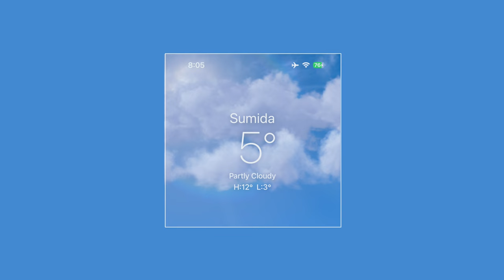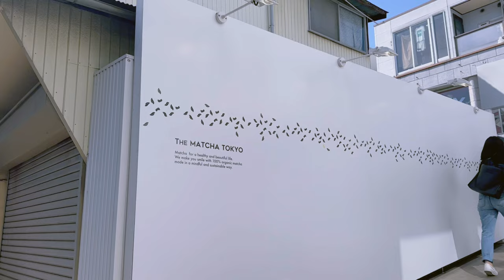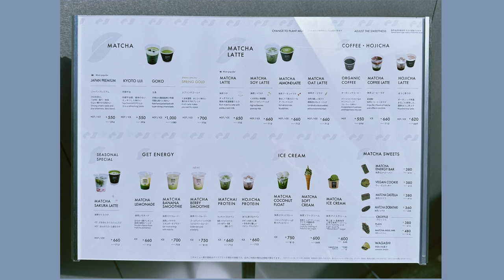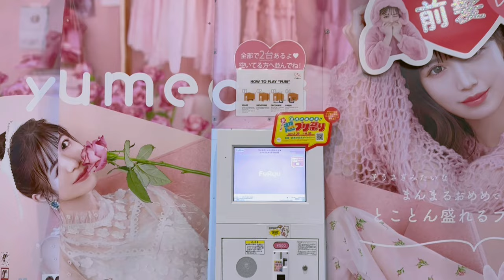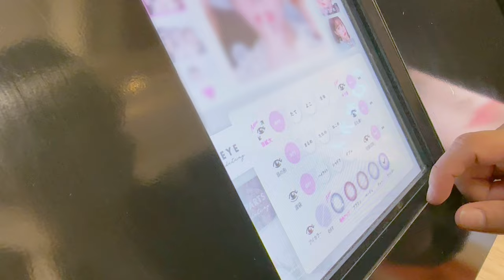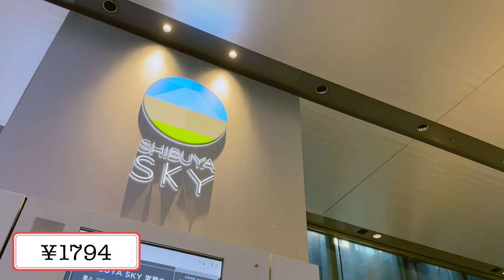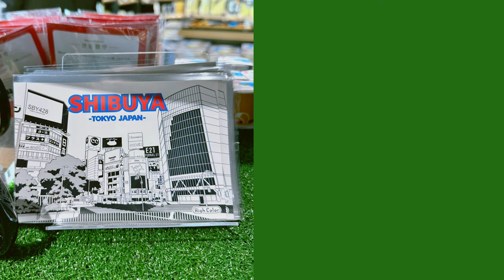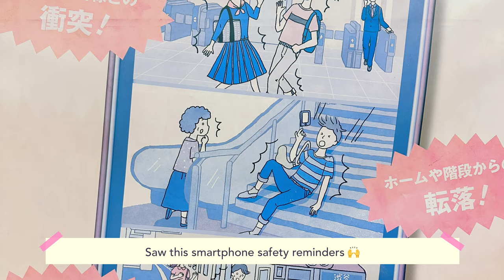Fluffy pancake, photo booths, Shibuya Sky 🐕🇯🇵 | Tokyo, Japan vlog ep. 3